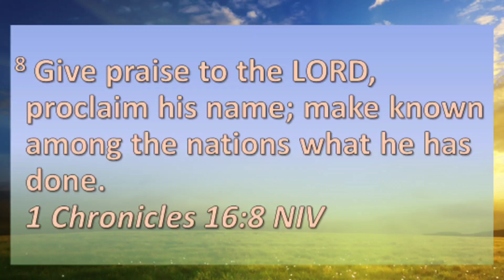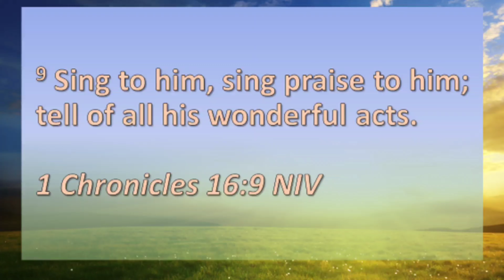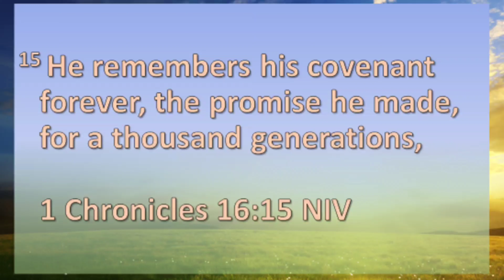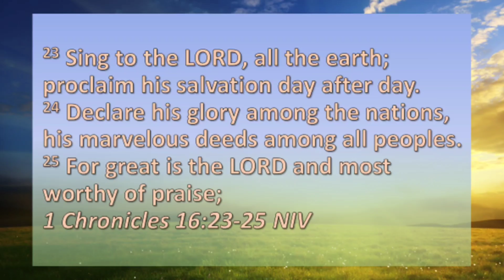Worthy of Worship